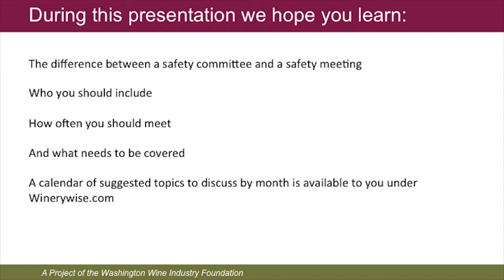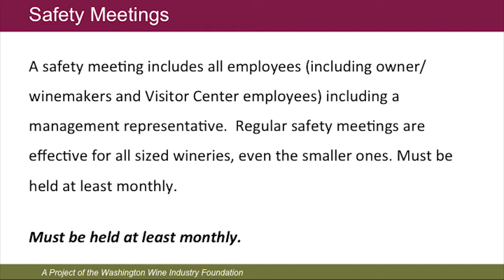WWIF: Washington Wineries Safety on Hosting a Safety Committee Meeting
Washington Wineries Safety on Hosting a Safety Committee Meeting